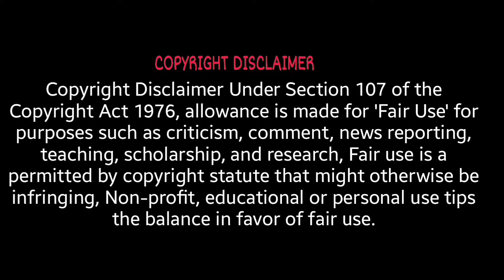En jatti ah kaanom sir | Mr Mahaj